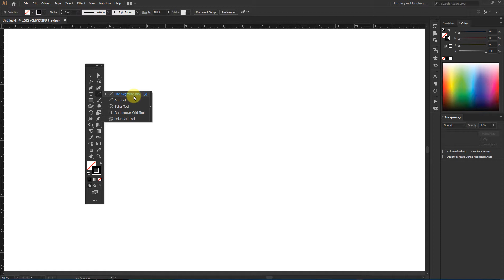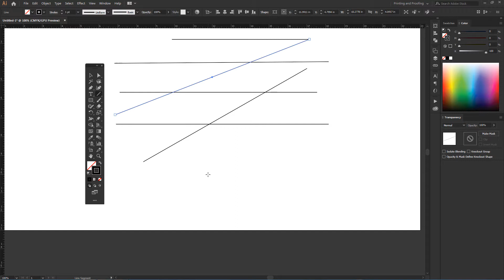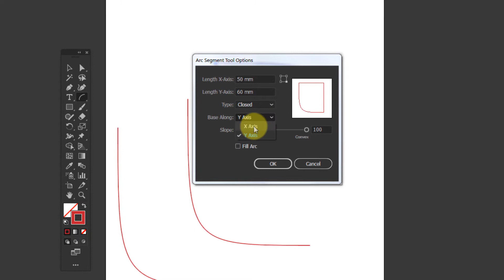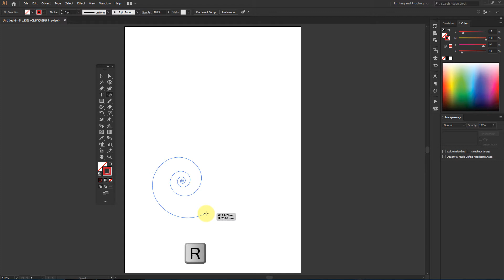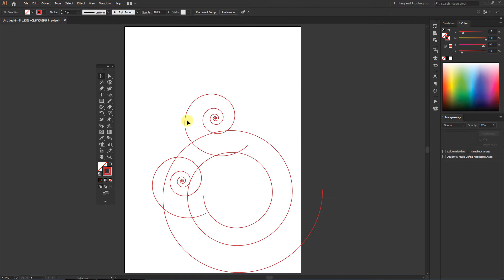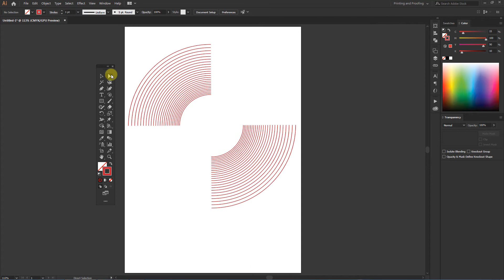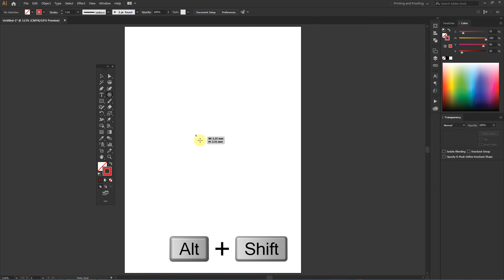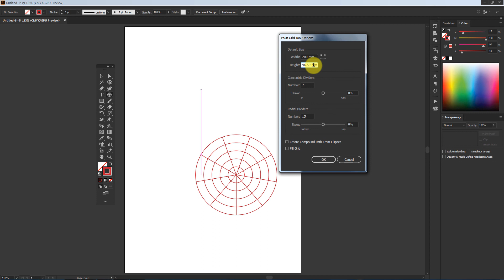Adobe Illustrator CC Toolbar Line, Arc, Spiral, Rectangular & Polar Grid Tool Series 3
I have demonstrate toolbar all tools like Line, Arc, Spiral, Rectangular and Polar Grid Tool in series 3. I have explained every details of all tools with examples.

If you want to learn Printing Standard Design and want to know a visiting card making from client brief to design, Output setting for positive or plate, coasting and quotation to production and delivery please watch